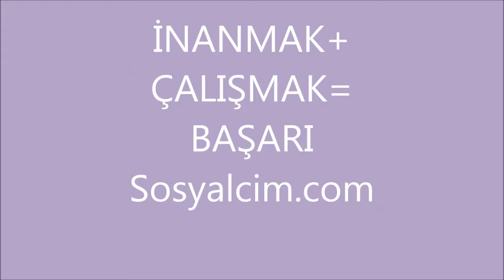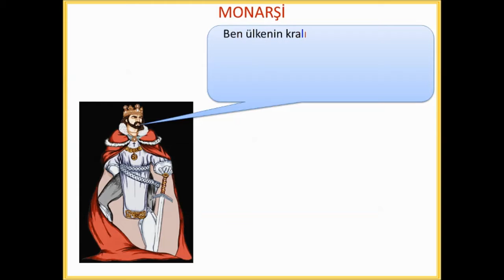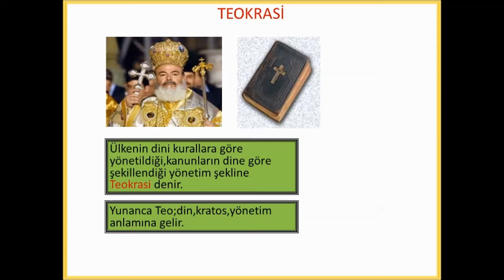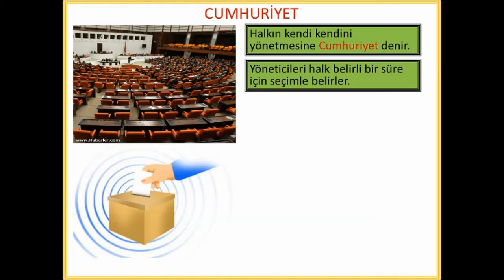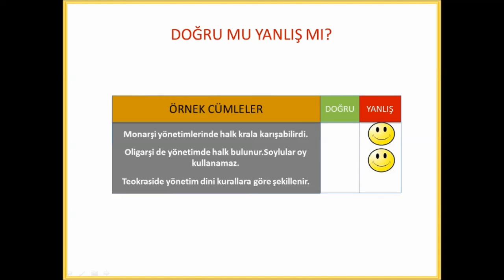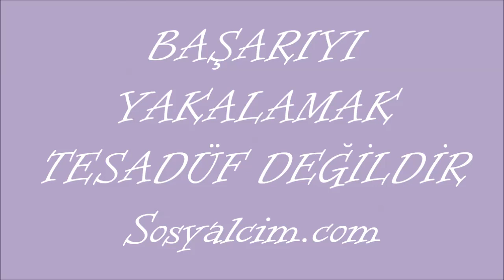6. Sınıf Yönetim Şekilleri Konu Anlatımı